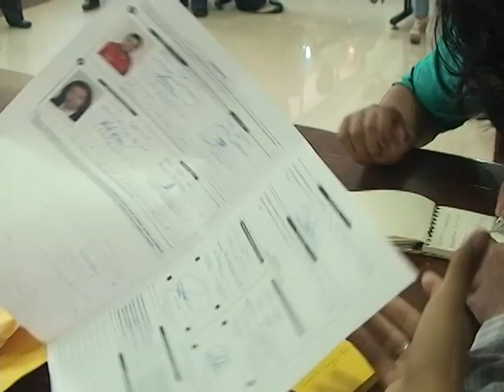ZAMORA CHINCHIPE-INSCRIPCIONES DE SOCIEDAD PATRIÓTICA Y SOCIALISTA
En la provincia de Zamora Chinchipe este martes los Partidos Sociedad Patriótica y Socialista Frente Amplio inscribieron en la Delegación del Consejo Nacional Electoral a sus candidatos para asambleístas provinciales.